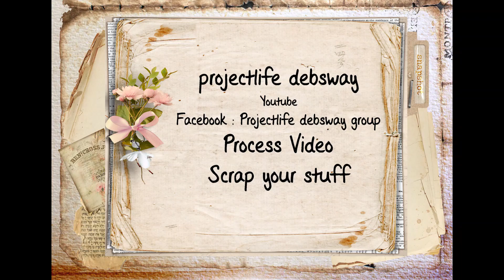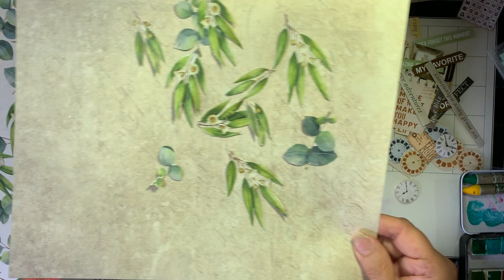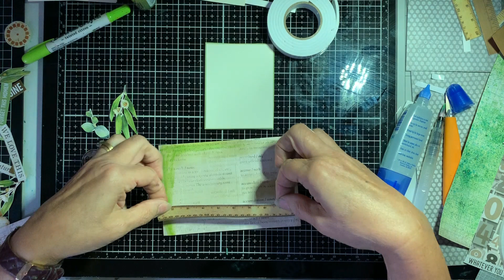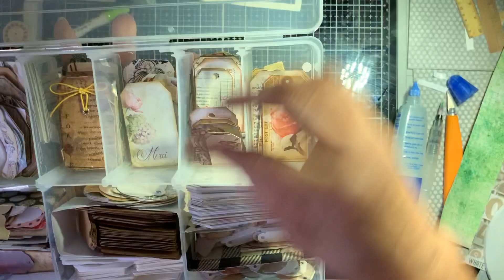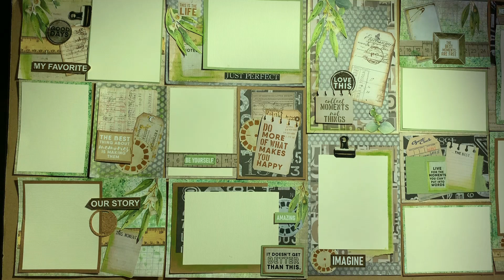projectlife process video 2020 scrapbook your stash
This is a project life scrapbooking process video on how to scrap your odd left over stash.    You do not need project life kits to do this way of scrapbooking.  This way of doing layouts gives you lots of freedom to do what you love scrapbooking pretty stuff. Its a cross between 12 x 12 scrapbook layouts and project life, and mini albums all rolled into one.

I have a facebook group called projectlife debsway group where you can leave some pictures of your layouts as would love to see them.

You will then get notifications when I release new videos for you to watch and please do leave a comment or questions if you can with what you liked or if you would like a certain technique, paper line, etc included in the nextupcoming videos.